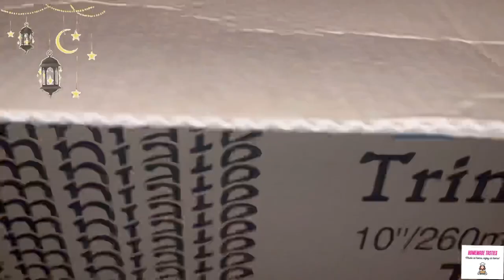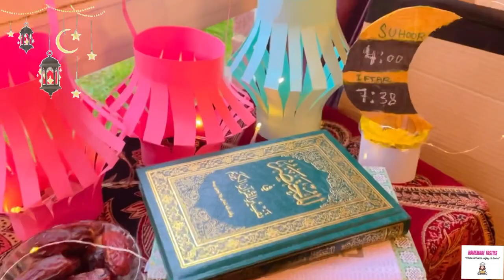Ramadan Decoration | DIY Cardboard Mosque | How To Make Paper Lantern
Ramadan Corner | DIY Mosque | How To Make Paper Lantern

Homemade Tasties, bringing you easy-to-follow recipes so you can enjoy delicious food at home.

Overhead stand

Mini light

Photo background

You're free to use this audio track in any of your videos 🙂 , Including video you monetize.